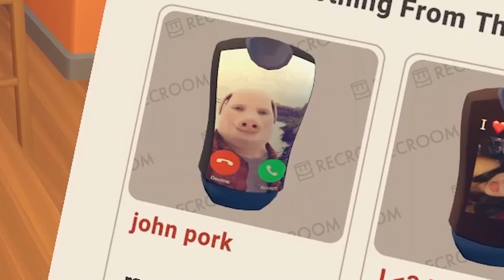These Rec Room Shirts should be BANNED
welcome to the second channel!1111

Thumbnail and title inspired from Laughability

Rec Room is the best place to build and play games together. Party up with friends from all around the world to chat, hang out, explore MILLIONS of player-created rooms, or build something new and amazing to share with us all.
Rec Room is free, and cross plays on everything from phones to VR headsets. It’s the social app you play like a video game!
- Customize and dress up your cute Rec Room avatar to express your style
- Discover challenging, fun or straight up weird games made by creators just like you
- Try your skill with the Maker Pen, the tool used by Rec Room creators to build everything from puppies to helicopters to entire worlds!
- Join the best community - Rec Room is a fun and welcoming place for people from all walks of life! Let us help you find people you’ll LOVE to hang out with. hehehehaw

this video is beardabear certified